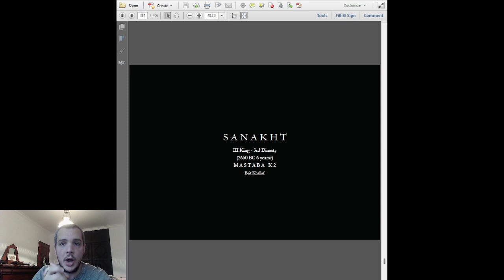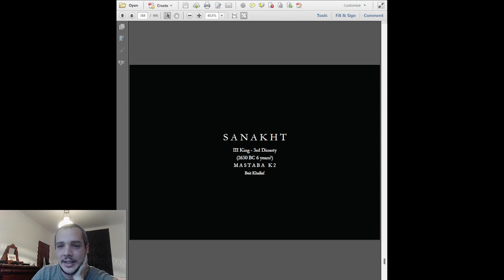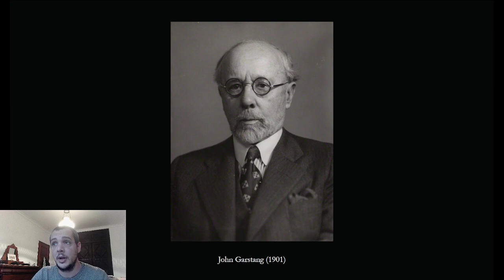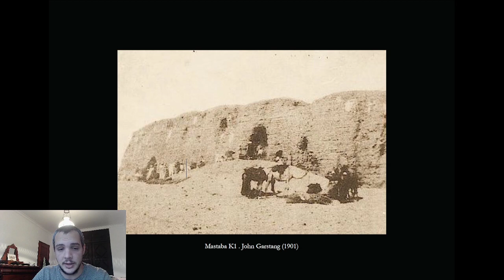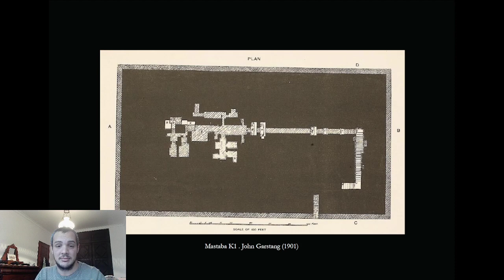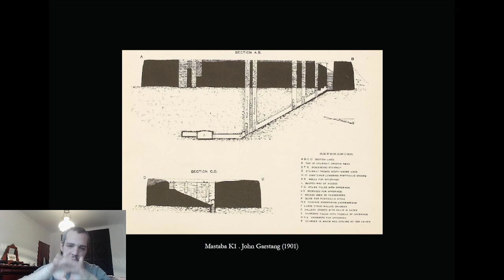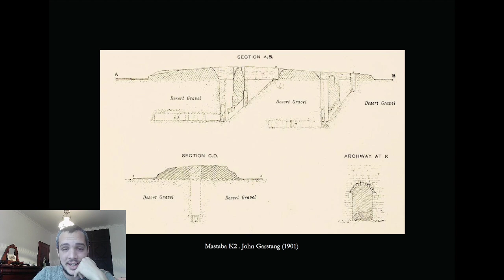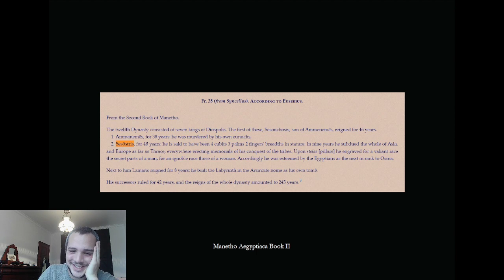The MASSIVE Mastabas of Beir el Khallaf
Architecture of Ancient Egypt
Beit Khallaf and it's enormous mastabas.